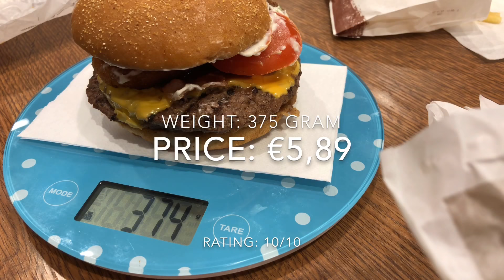Crunchy Double Steak House (Steakhouse) Burger King Sandwich hands on